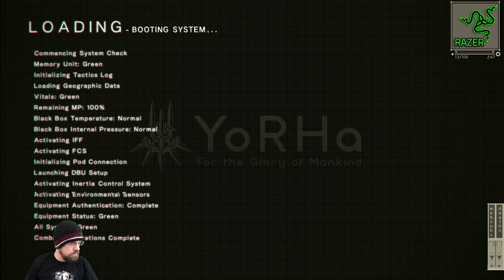Let's Play Nier: Automata (English Voice/Subs) With CohhCarnage - Episode 25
Cohh dives into the strange and futuristic world of Nier: Automata to see what this android world is all about. He is playing the JPN PS4 release version with english voices and subtitles.